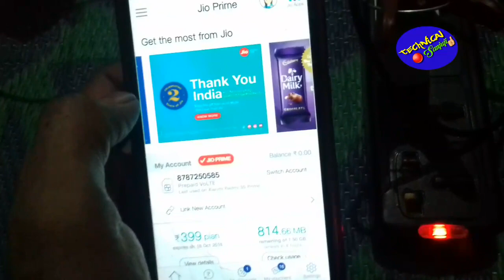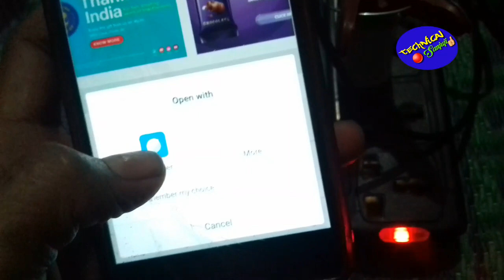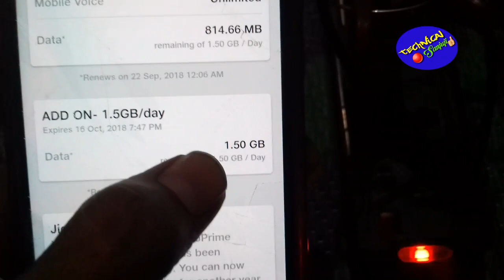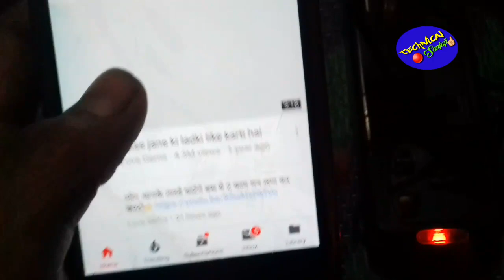🆓लो जियो फिर से फ्री मे सबको डाटा देना शुरू कर दिया |JIO FREE 2GB DATA DAILY|TECHNICAL SANJUJI